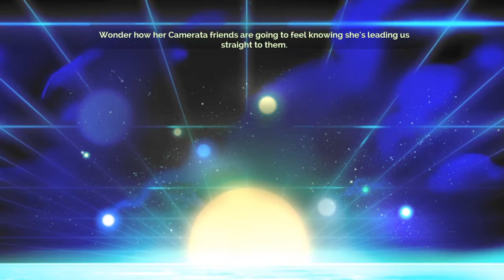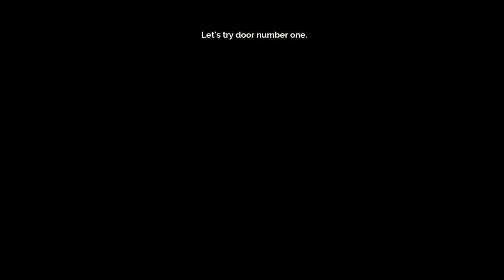Let's Play: Transistor -Part 5 (no commentary)